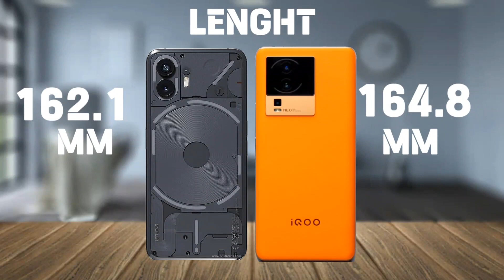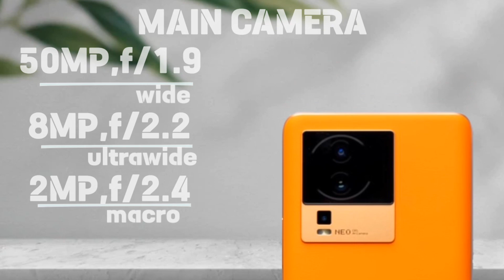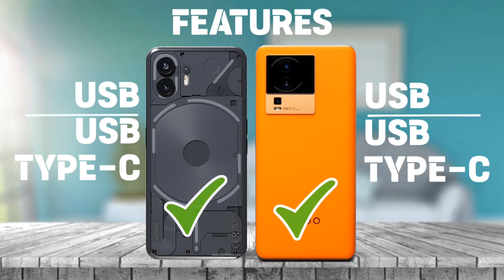Nothing Phone 2 Vs Vivo IQOO Neo 7 Pro Comparison.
Nothing Phone 2 Vs Vivo IQOO Neo 7 Pro